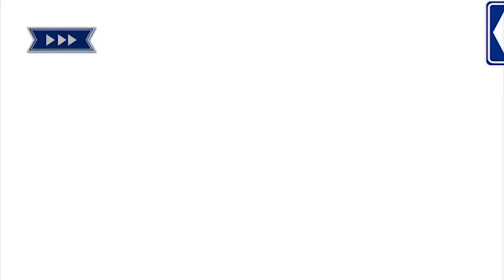Lovestruck: To Love & Protect - Madison Lane S4E3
Madison Season 4:

Madison is so close to capturing the man behind your kidnappings!! But with her balancing both jobs on the police force and the Secret Service, will you be able to strengthen your relationship and take it to the next level??